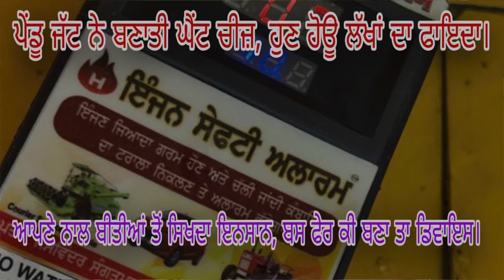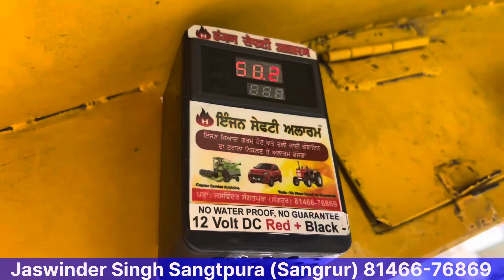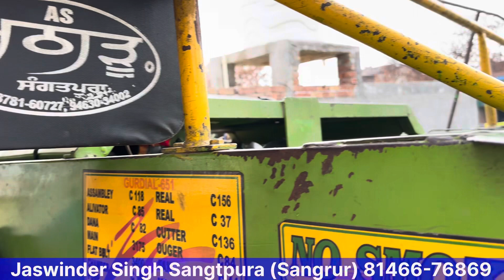ਵੱਡੀਆਂ ਵੱਡੀਆਂ ਕੰਪਨੀਆਂ ਨੇ ਸੋਚਿਆ ਵੀ ਨਈਂ ਹੋਣਾ, ਪਰ ਆ ਬਾਈ ਲਾ ਗਿਆ ਕੋਕੇ